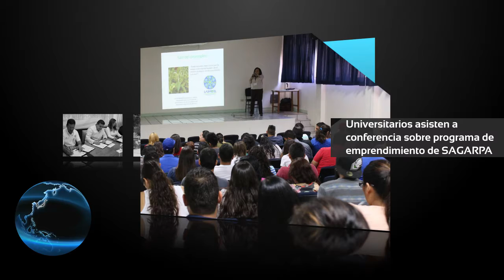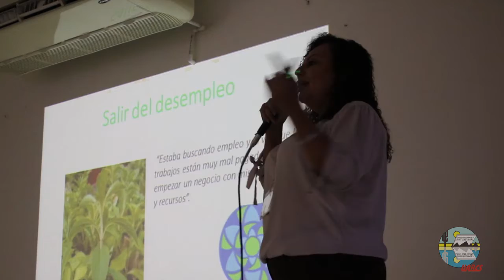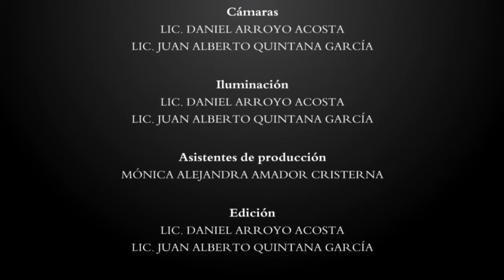Estación 5.5 / Octubre Semana 2